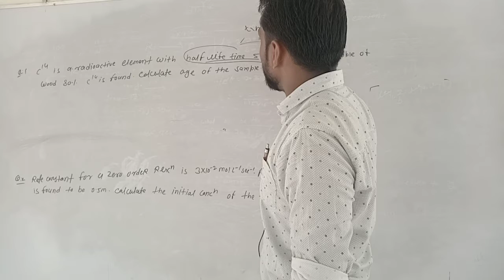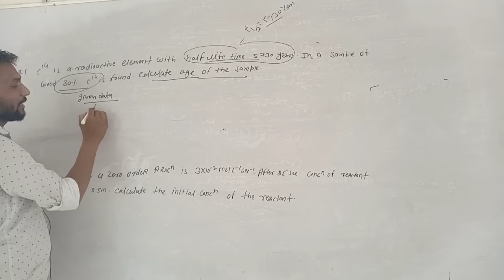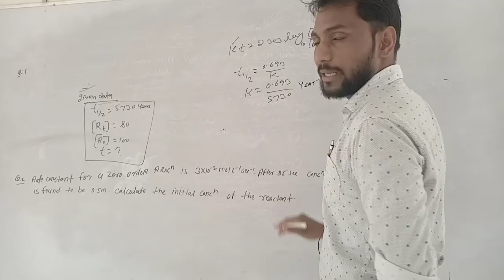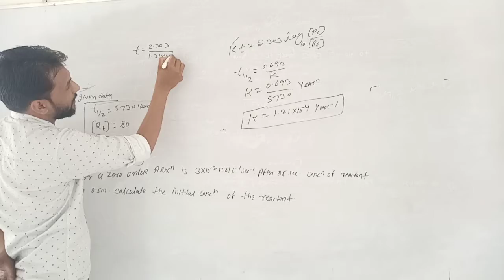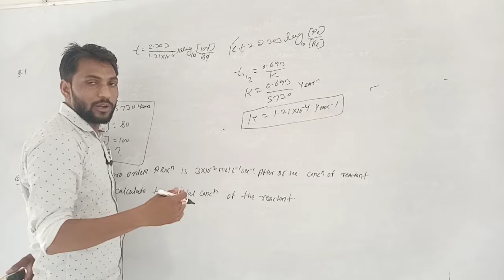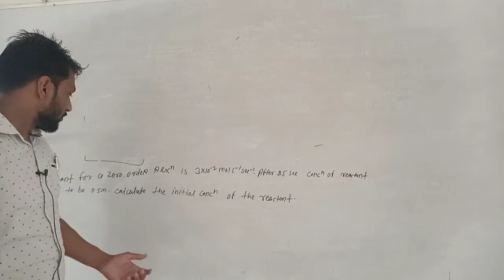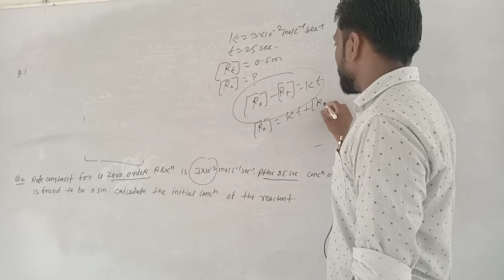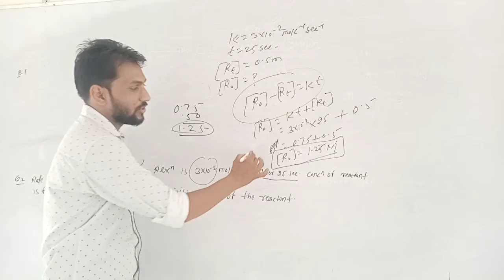Lect 14 chemical kinatics ll Rci Edu. Hub Bansur Alwar Raj.